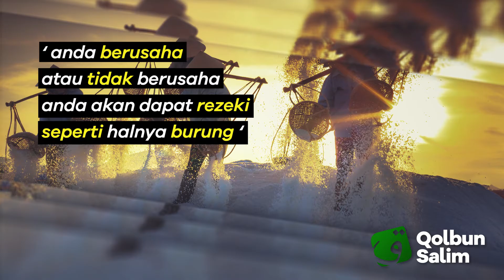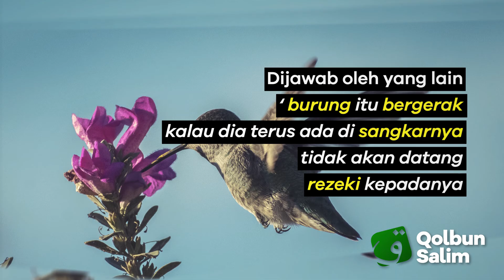Bergerak Mencari Rezeki // Ceramah Pendek #31